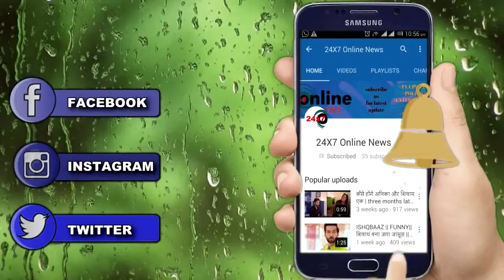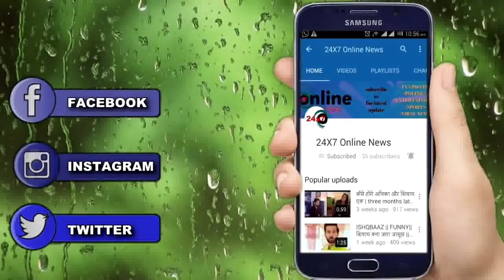NIMKI MUKHIYA || इस "शानिवार” नहीं आएगा NIMKI MUKHIYA का एपिसोड़ || SHOCKING NEWS